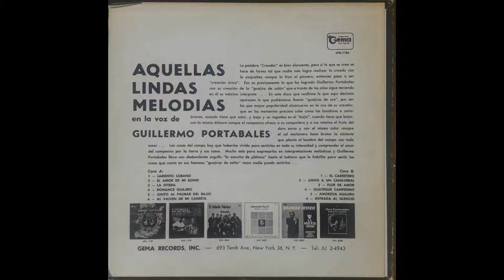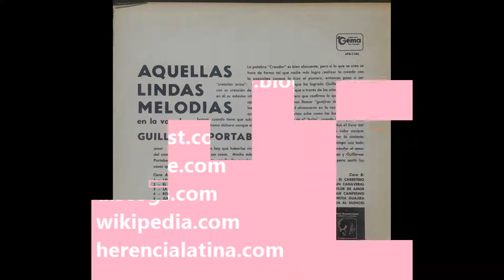El amor de mi bohio - Guillermo Portabales - Historias de la salsa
Una verdadera evocación hacia Cuba. Historias de la salsa Rubén ron son es el canal que que te cuenta las historias de los temas de la salsa y sus artistas. Continuamente estamos subiendo videos nuevos.